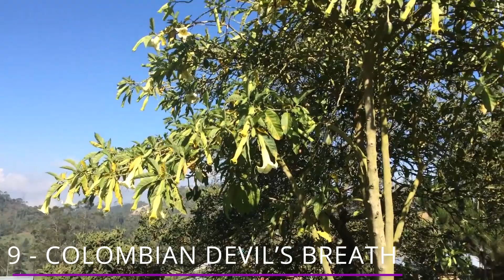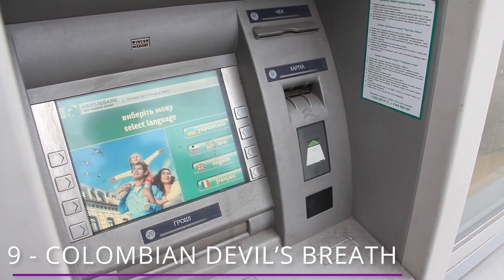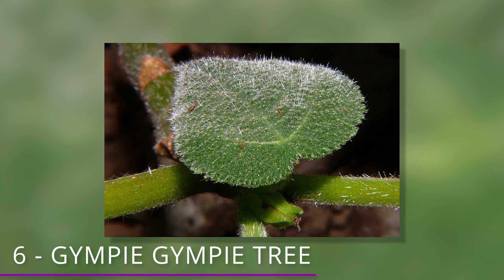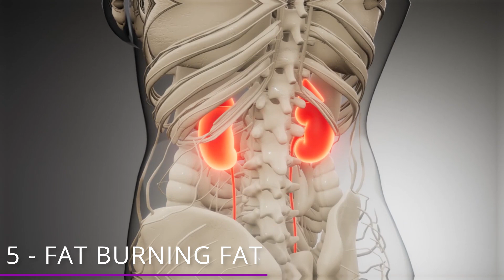The Most Dangerous Plants in the World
Why don't you want to touch these plants?  Well, one particular plant, the giant hogweed, has sap that makes you allergic to the sun!  There's also another plant that turns people into zombies?!  Find out about these deadly plants and more in this video!

11 Most Ridiculous Purchases by Floyd "Money" Mayweather!

9 - Colombian Devil’s Breath
Imagine something that can turn someone into a zombie where you can control them.  And then you can have their memory wiped clean when it’s all over. Well such a thing totally exists! As its name would suggest, Colombian Devil’s Breath is grown in Colombia. But the drug has been sold around the world, and it may be one of the strangest substances to come from a plant!

8 - Doll’s Eye
Just looking at it would be enough to scare just about anyone. Doll’s Eye looks like it could be something an alien brought to earth, or maybe something from Alice In Wonderland. But it’s actually found all over North American forests in places such as Canada, Georgia and Minnesota.

7 - Deadly Nightshade
Atropa Belladonna, or also known as Deadly Nightshade, is a plant that has a long and decorated history when it comes to poisoning. That’s because it contains a toxin called Atropine. The word Atropine is derived from the greek name Atropos.

6 - Gympie Gympie Tree
The Gympie Gympie trees are found in Australia, and believe it or not, they can inflict an incredibly painful sting. The pain from this sting can last for months.  Months!!!  For example, one guy named Ernie Rider was accidentally slapped in the face by leaves from a gympie and described the pain as unbearable.

5 - Water Hemlock
Also called Cicuta, the Water Hemlock is one of North America’s deadliest plants. Although it might look kind of pretty, ingesting the toxins from this plant can really mess your day up. Within minutes, symptoms such as nausea, confusion, dizziness, and even seizures occur!

4 - Devil’s Weed
This guy goes by many names. Hell’s Bells, devil’s weed, devil’s trumpet, and it’s scientific name, Datura, are all used to describe this highly poisonous plant. Devil’s Weed can be found in such places as the U.S, parts of southern canada, Mexico, and also all the way in Tunisia.

3 - Giant Hogweed
If you see this plant.  Just stay clear.  It’s a good thing that this plant can’t move like an animal because that would be straight out of a horror movie!  Giant Hogweed is one of the most toxic plants around. Why?  Of course, by this point, you should know that it’s because of its sap.

2 - Hydnora Africana
At first glance, this guy looks like something that belongs in a Super Mario game or something. Actually, Mario would probably rather fall in hot lava then have to face this plant known as Hydnora Africana!

1 - Death Camas
Found in the US, Death Camas are particularly dangerous because they kind of look like onions. Onions as we know, are quite tasty and can often spice up your dinner. However, Death Camas are NOT okay to eat. Just eating one or two bulbs can result in intense abdominal pain or can even put someone into a coma!